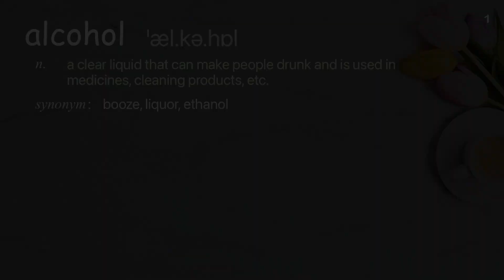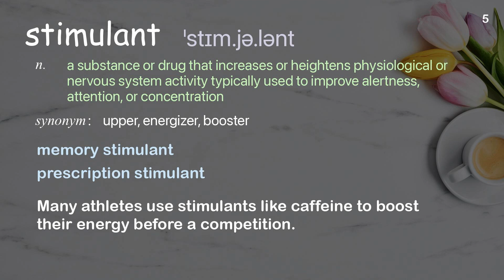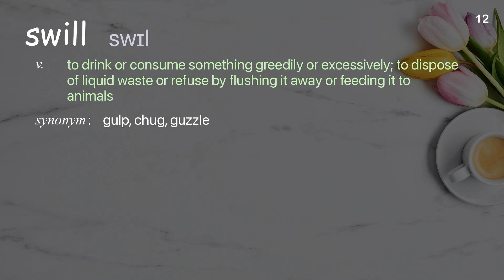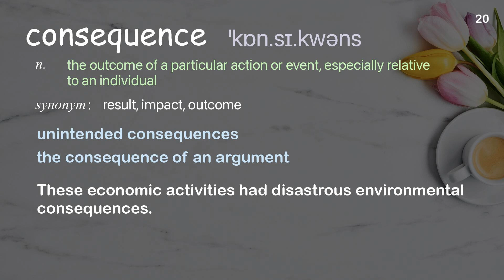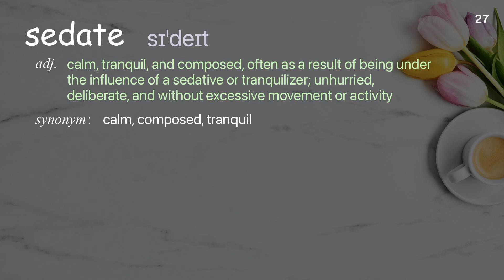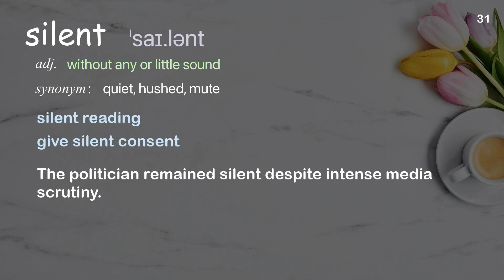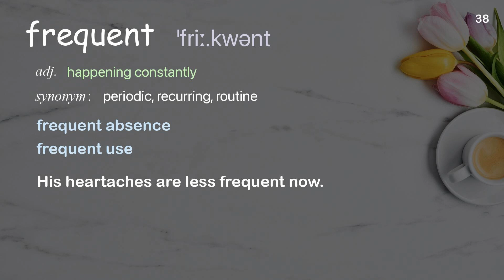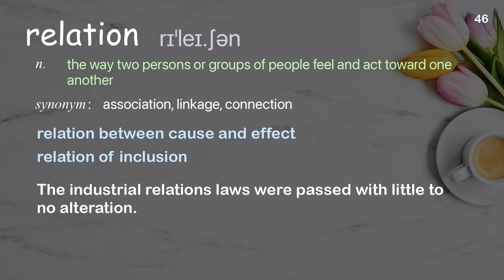47 Academic Words Ref from "Matt Walker: How caffeine and alcohol affect your sleep | TED Talk"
■PLEASE NOTE

■Reference Source
Matt Walker: How caffeine and alcohol affect your sleep | TED Talk